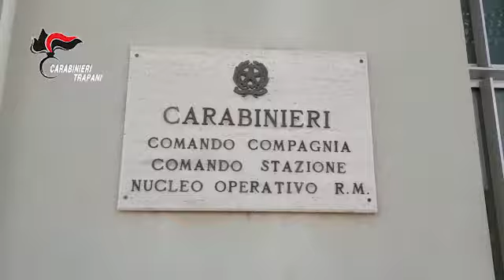Omicidio Favoroso, i Carabinieri trovano armi